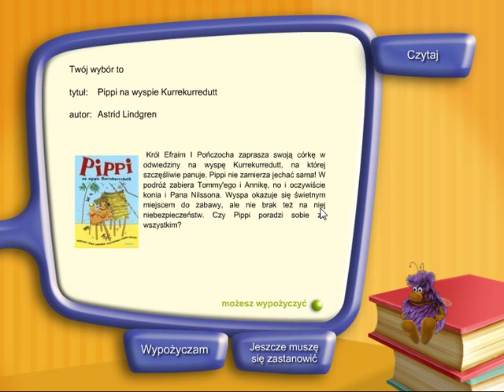Molik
Molik to katalog z interaktywnymi animacjami, które umożliwiają łatwe odnalezienie szukanej książki, płyty itp w zbiorach biblioteki. Przewodnik Molik towarzyszy czytelnikowi w drodze i umożliwia odkrycie na nowo biblioteki. Sami zresztą zobaczcie!